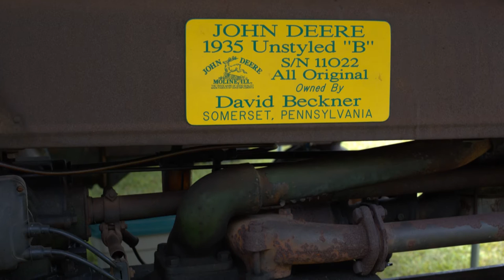Stoystown Antique Tractor Festival Test 1